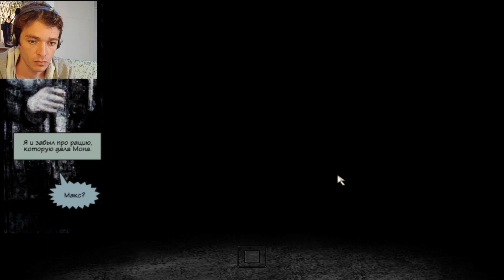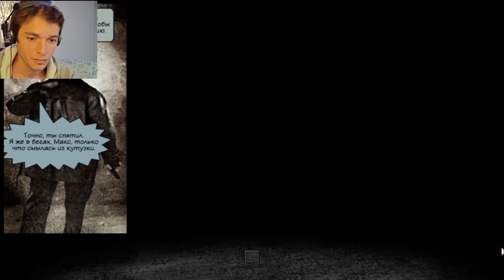Злой Макс - Любовь Без Денег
Продолжаем проходить игру почти до конца